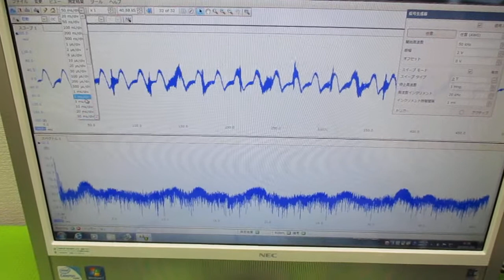超音波と表面弾性波（オリジナル超音波システムの開発技術） ultrasonic-labo